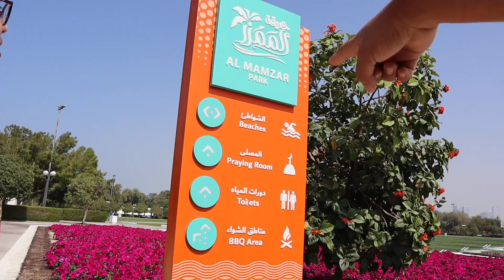Al Mamzar beach to remember |tourist spot in dubai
For today’s vlog i would like to share with you how to go to mamzar beach and there amenities. Better to go with your family & friends.

Entrance fee - 5 aed per pax

Schedule of mamzar beach
8am-10pm sunday to wednesday
8am-11pm thursday to saturday

There are griller & mat to be rented worth 35 aed from the worker in mamzar.

Best season to go here is during february, march & april.

See you in my next video and if you have questions.
▪️Social media▪️